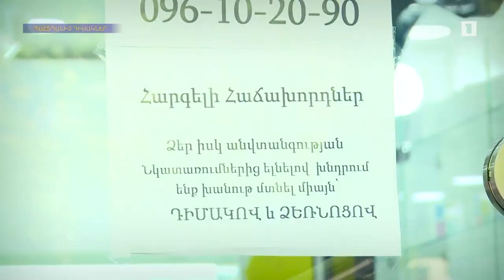Եկեք հասկանանք. Պաշտպանիչ դիմակ